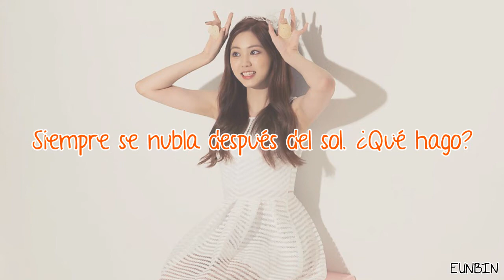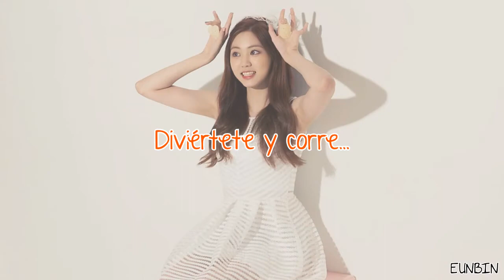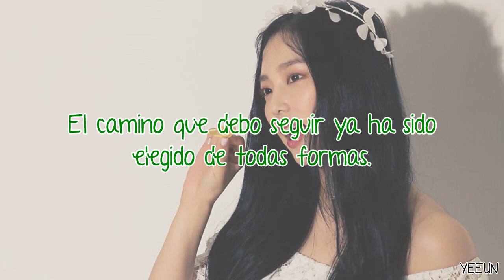To The Sky | CLC | Sub Español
Canción: To The Sky
Grupo: CLC
Mini Álbum: Black Dress
Año: 2018

Seunghee (rojo) - vocalista principal y bailarina
Yujin (rosa) - visual, vocalista y bailarina
Seungyeon (amarillo) - líder, vocalista y bailarina principal
Sorn (azul) - vocalista y bailarina
Yeeun (verde) - vocalista, rapera principal y bailarina
Elkie (morado) - vocalista y bailarina
Eunbin (naranja) - maknae, vocalista, rapera y bailarina